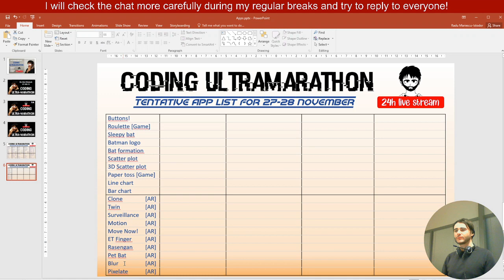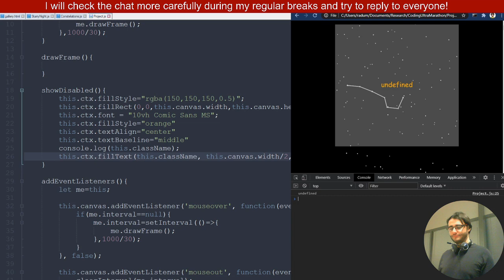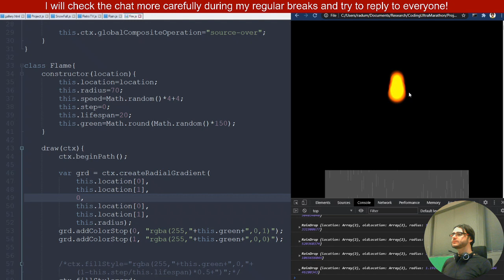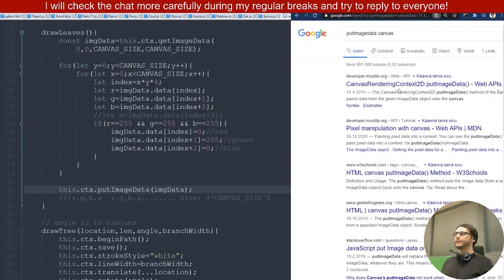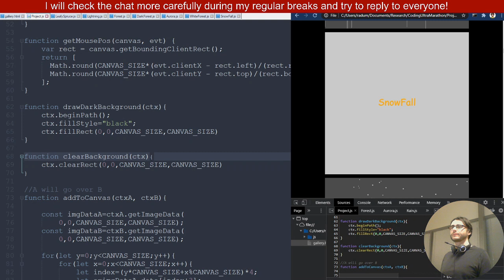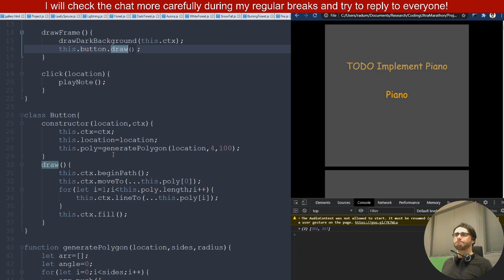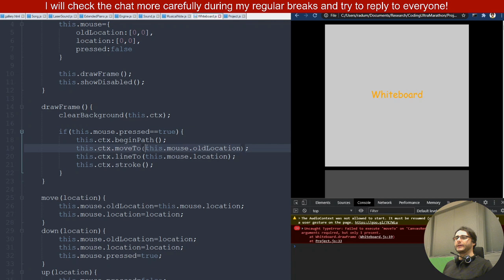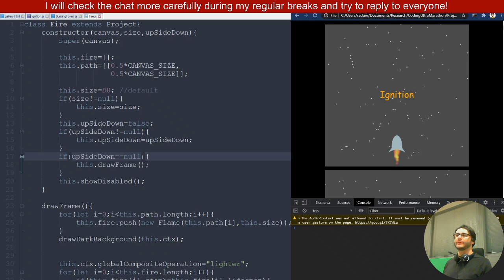76 JavaScript projects in 24 hours: Coding Ultramarathon (Part 1)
First 10 hours and 11 minutes of the 24 h coding ultramarathon challenge where I built 76 HTML canvas projects using vanilla JavaScript and no external libraries.

Learn to make projects like these by taking my visual web development course:

I had to split this video into parts because YouTube doesn't allow such long videos. In this part I complete the gallery and projects 1 - 32 from the list below:

1. StarryNight
2. Constelations
3. ShootingStars
4. SnowFall
5. RetroTV
6. Rain
7. Fire
8. Cloud
9. Moon
10. Aurora
11. Rainbow
12. Oak
13. Spruce
14. LeafySpruce
15. Lightning
16. Forest
17. DarkForest
18. WhiteForest
19. BurningForest
20. GloomyForest
21. Sound
22. MusicalNote
23. Piano
24. Buttons
25. Song
26. LaserSound
27. ExtendedPiano
28. Engine
29. Whiteboard
30. SpaceShip
31. SpaceFlight
32. Ignition

100DaysOfCode but in one day :-)